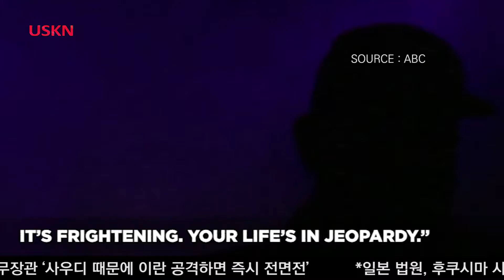LA 쉐리프 내 폭행 주장, 6천만 달러 배상 요구